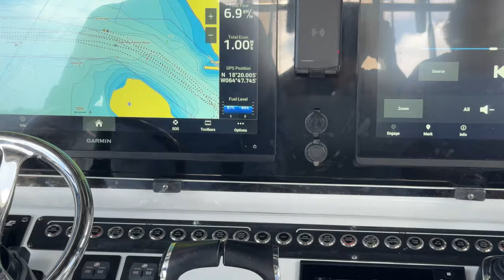My favorite place in the world!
St.John USVI